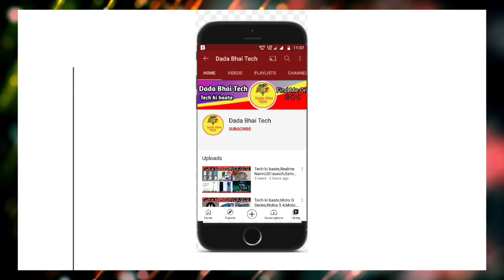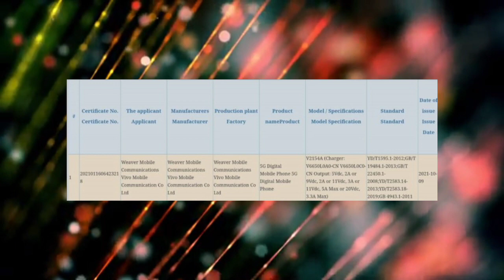Tech ki baate,Oppo INNO Day 2021,Xiaomi 12 Soon,IQoo Neo 6 SD888,BSNL 4G Sep 2022,Realme 9 Pro+ 4G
News  covered-OPPO INNO Days 2021 14 December,Xiaomi 12,Xiaomi 12X,Xiaomi 12 Pro,IQoo Neo 6 SD 888 Soon,Realme 9i & Realme 9Pro+ 4G Soon,BSNL 4G September 2022,Samsung 5G,A73,A53,A33,A13

Timestamps:

00:00 Intro and Music
00:16 OPPO INNO Days 2021 14 December
00:42 Xiaomi 12,Xiaomi 12X,Xiaomi 12 Pro
01:06 IQoo Neo 6 SD 888  Soon
01:21 Realme 9i & Realme 9Pro+ 4G Soon
01:42 BSNL 4G September 2022
02:23 Samsung 5G,A73,A53,A33,A13

Like||Share||Comments